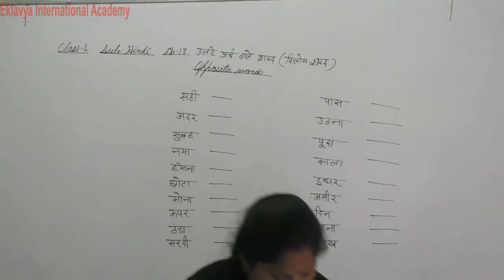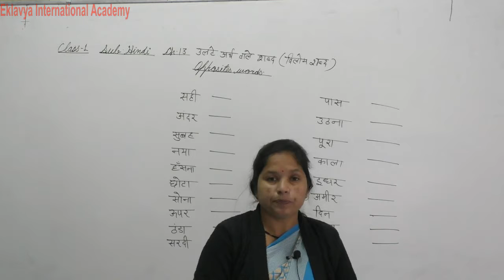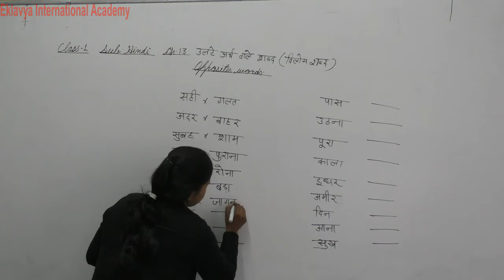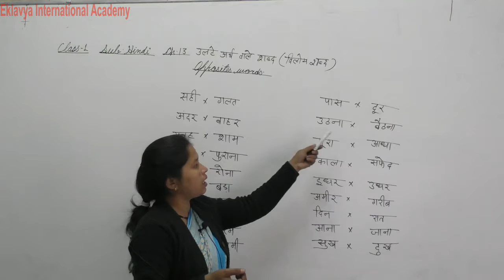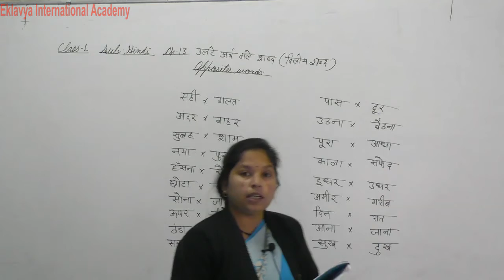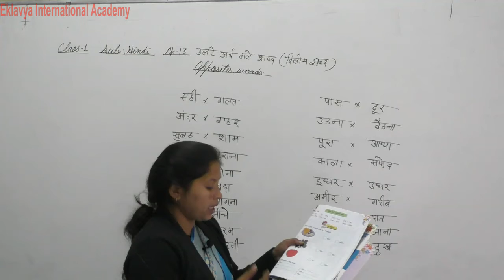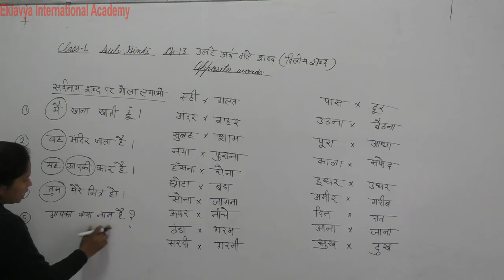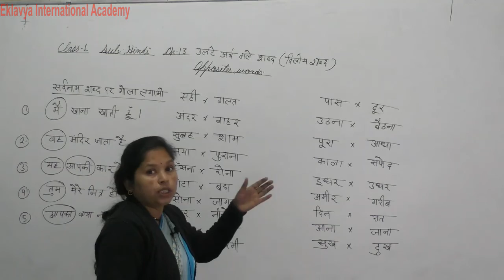I Hindi CH 13 opposite words